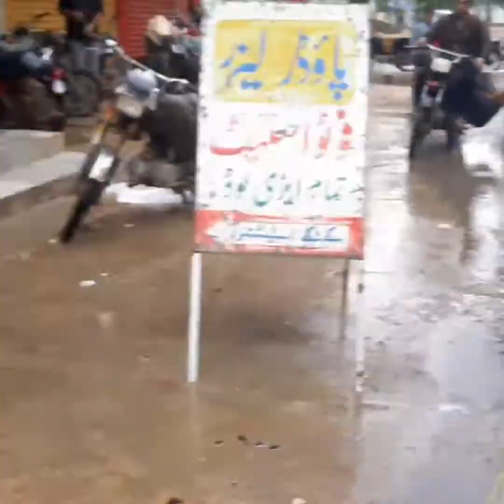Bike experience in Rain ||halwa puri nashta ||Barish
hello guys subha hoi bohot taiz barish ,barish me kia bht enjoy wo bhi bike pe aur khayee halwa puri yummmm !